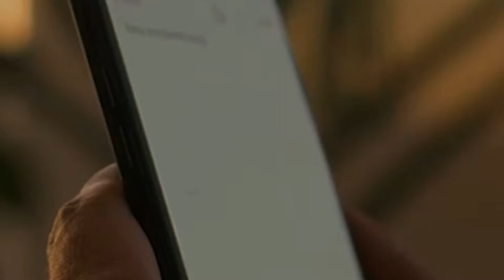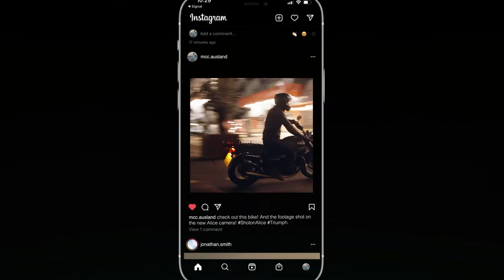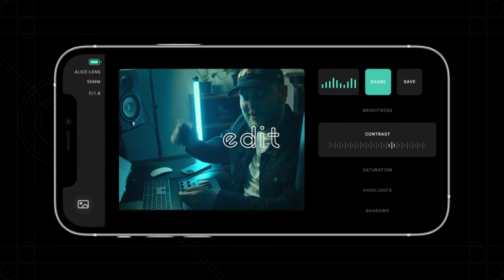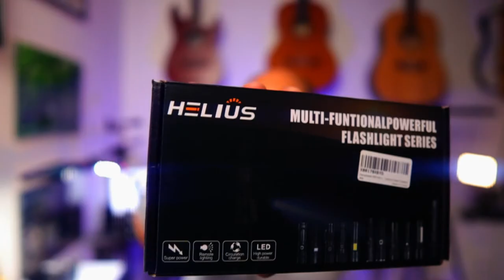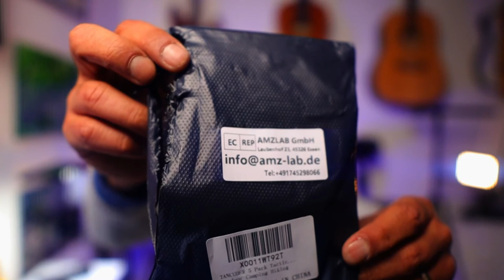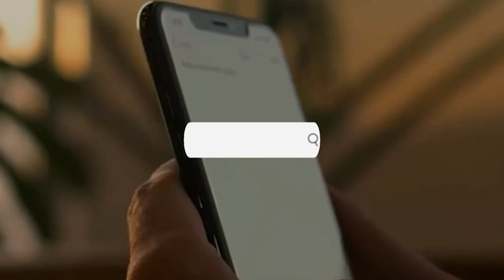Should You Buy The Alice Camera Live Show With The Founder - & Other Gadgets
The Alice Camera has gone live on Indiegogo so I thought I'd back it and I'd get the founder on the Needful Things Show.

We've got a few other gadgets too!

The items I bought this week are
Zippo Arc Lighter

Tactical Belt Loops

Rechargeable Led Torch Light Powerful Tactical Flashlights Super Bright 2500 Lumens 5

Monster mini tool kit with everything!